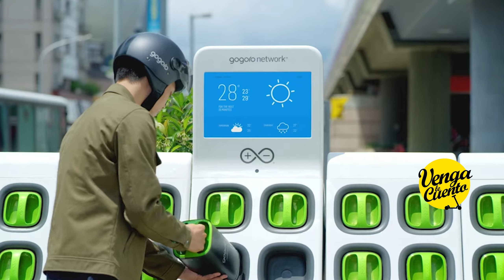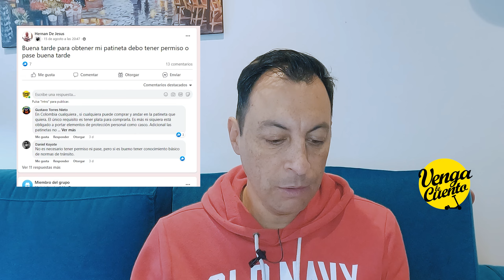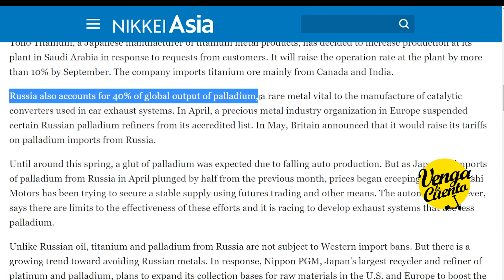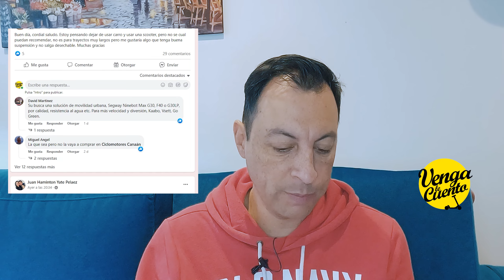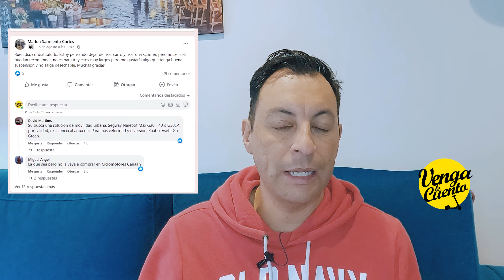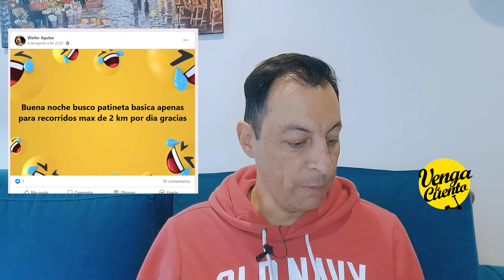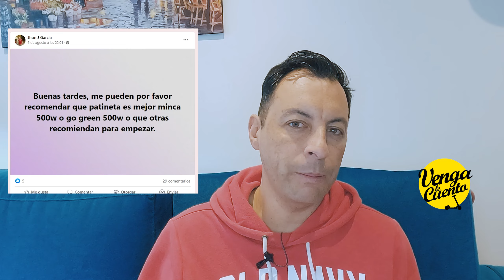Respondo a sus preguntas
🌍 MÁS INFORMACIÓN
🧰Equipo: Scooter: Polux 800W
Cámaras: GoPro 10 y GoPro 3+ Black
⚒️Aplicaciones: Relive
📌Perfil en Relive: Venga le Cuento

⚡️Base de datos pública con seriales de scooters robadas

⏰ Timecodes ⏰
00:20 Energías limpias en Colombia
01:25 Tiempo vs Recarga
01:44 Cargas rápidas
02:10 Xiaomy Ninebot Segway listas para el cambio
02:49 Baterías intercambiables Swap & Go
04:38 Necesito permiso para usar una patineta electrica/scooter
05:12 Que patineta electrica comprar para iniciar
06:28 Cómo determinar la distancia de recorrido de una patineta electrica
06:30 Dejar el carro por una patineta electrica
08:22 Que patineta comprar para 2 km
08:25 Patinetas Emove y su autonomía
09:02 GPS para scooters o patinetas electricas
09:32 Mejor una Minca o una Go Green
10:47 Patinetas electricas livianas y doble motor
11:29 Patinetas electricas de segunda y como comprar en internet